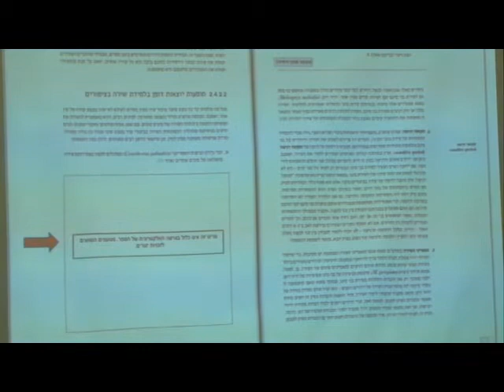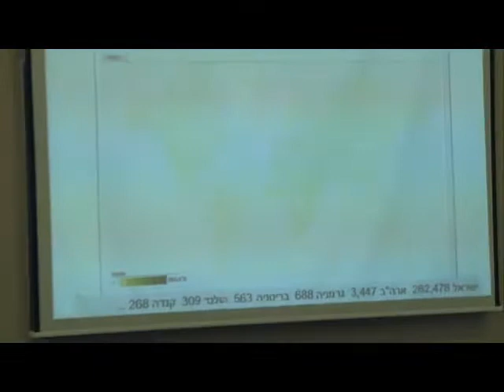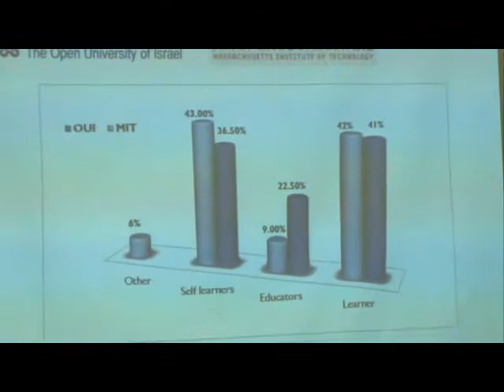פא"ר (פתיחת אוצרות רוח) - פרופ' יואב יאיר, או"פ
הרצאה מיום העיון של מיט"ל ואיגוד האינטרנט בנושא Open Access